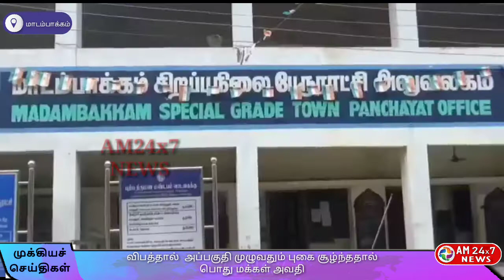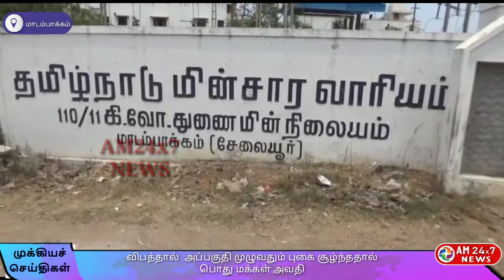குப்பை கிடங்கில் ஏற்பட்ட திடிர் தீவிபத்தால் அப்பகுதி முழுவதும் புகை சூழ்ந்ததால் பொது மக்கள் அவதி.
மாடம்பாக்கம் பேரூராட்சிக்கு உட்பட்ட குப்பை கிடங்கில் ஏற்பட்ட திடிர் தீ விபத்தால்  அப்பகுதி முழுவதும் புகை சூழ்ந்ததால் பொது மக்கள் அவதி

சென்னை தாம்பரம் அடுத்த மாடம்பாக்கம் பேரூராட்சி உட்பட்ட குப்பை கிடங்கு உள்ளது அப்பகுதி வீடுகளில் இருந்து சேகரிக்கபடும் மக்கும் மற்றும் மக்காத குப்பைகள் அங்கு கொட்டபட்டு வருகிறது.இதனையடுத்து இன்று காலை திடிரென குப்பை கிடங்கின் குப்பைகள் கொட்டப்ட்டுள்ள ஒரு பகுதியில் பற்றிய தீ கொளுந்துவிட்டு எரிந்ததால் அப்பகுதி முழுவதும் புகை மண்டலமாக மாறியது .இதனால் அப்பகுதி மக்கள் கண் எரிச்சல் மற்றும் மூச்சு திணறலால் அவதிபட்டனர்.தகவல் அறிந்து சம்பவ இடத்திற்க்கு வந்த தாம்பரம் தீயணைப்பு துறையினர் போராடி தீயை அனைத்தனர்.மேலும் தமிநாடு மின்சார வாரியத்தின் துணை மின் நிலையம் அருகே தீ விபத்து ஏறட்டதால் 2 மணி நேரம் மின்சாரம் துண்டிக்கபட்டதால் பொதுமக்கள் அவதிக்குள்ளாகினர் .மின்சார கசிவால் ஏற்பட்ட தீ விபத்தா அல்லது சமூக விரோதிகளின் செயலா என்று போலிசார் விசாரனை நடத்தி வருகின்றனர். தொடர்ந்து இரண்டாவது முறையாக மர்மமான முறையில் குப்பை கிடங்கில் தீ விபத்து ஏற்பட்டுள்ளது குறிப்பிடதக்கது